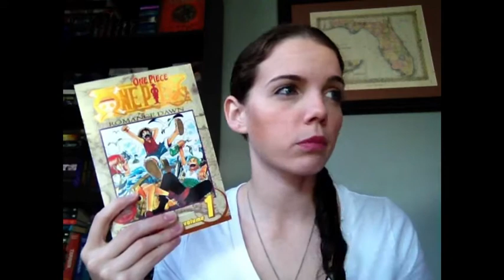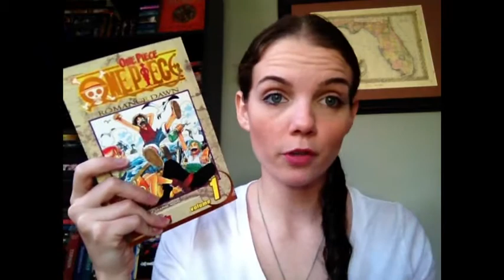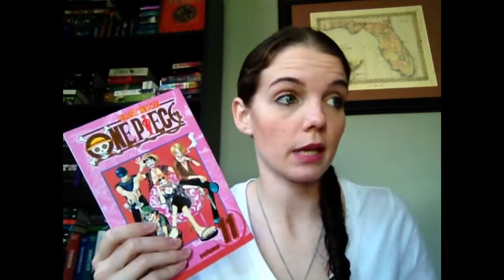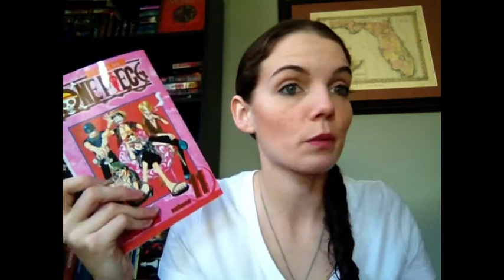Manga Probe | One Piece East Blue Arc Discussion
In which I babble about the awesomeness that is one piece.